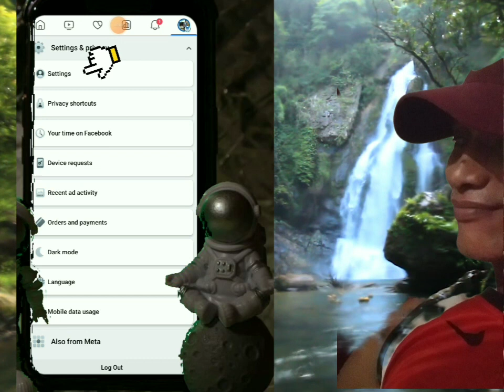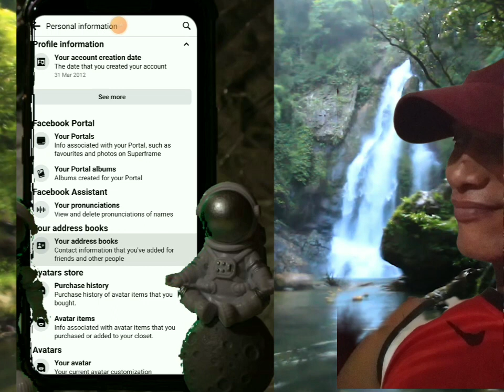Gusto mo Malaman Sino ka-Chat ng (Asawa) mo? or kinakausap niya sa Cellphone Kahit i-Delete Payan